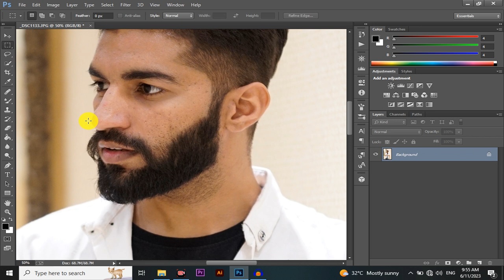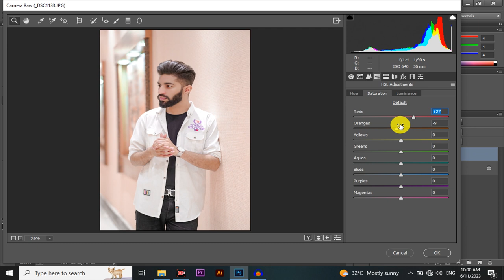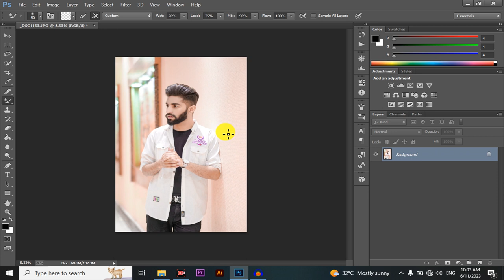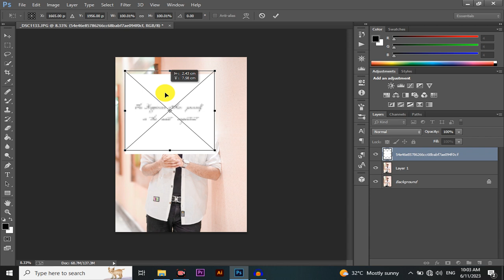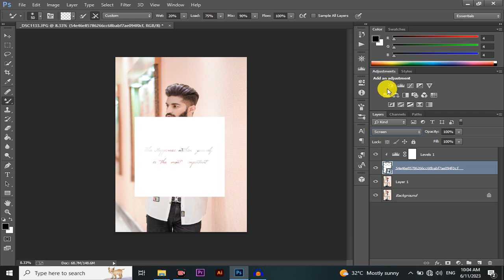wedding hall photo editing in photoshop - wedding photo editing in photoshop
Wellcome to my channel TM Photo Editing

wedding hall photo editing in photoshop - day light to sunset pre wedding photo editing in photoshop 2022. easy way wedding photography editing in photoshop cc.

how to edit hair style in photoshop urdu/hindi►..

how to edit wedding event photos fast & efficient using lightroom, photoshop & actions. photoshop generative fill wedding edition. i will show you how to editing wedding photography...

learn how to edit wedding photos using photoshop.